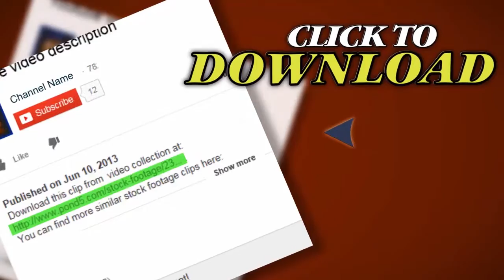Pills On Glass. Medicine. Stock Footage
Thank you for visiting our page Pills On Glass. Medicine. Stock Footage